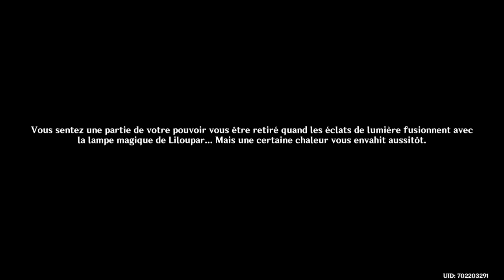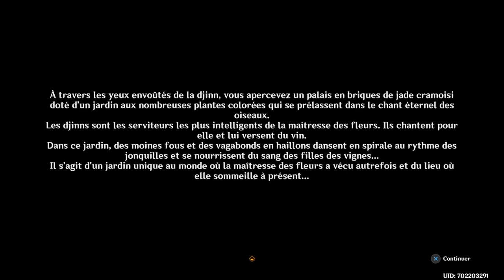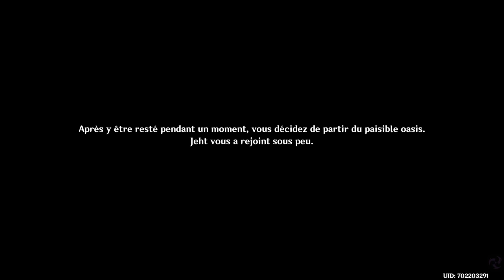Genshin Impact FR | Le chant funèbre de Bilqis : Le rêve éternel d'une luxuriance épanouie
Aujourd'hui je vous propose une vidéo sur Genshin Impact continuer Sumeru avec la quête monde "Le chant funèbre de Bilqis" avec la quête "Le rêve éternel d'une luxuriance épanouie" !
                                                                       Bonne Vidéo !
Autres Parties
Partie Précédente (Part 6) (Let's Play)
Time Code
0:00 Bonjour !
1:27 Un passé immuable
5:12 Continuez d'avancer
6:26 Rendez-vous là où la déesse des fleurs sommeille
11:01 Trouvez Jeht
13:13 Notes d'Ufairah
16:16 Accompagnez Jeht
18:16 Parlez à Liloupar
19:03 Parlez à Jeht
20:56 Faites votre rapport à Babel
27:05 Merci d'avoir suivi !

Genshin Impact FR, Français, Quête Monde, Le rêve éternel d'une luxuriance épanouie, Fécondité ensevelie dans les dunes, Le chant funèbre de Bilqis, Sept piliers par la sagesse, Jeht, Sumeru, Gacha, Mobile, Android, iOS, Nintendo Switch, PC, PS4, PS5